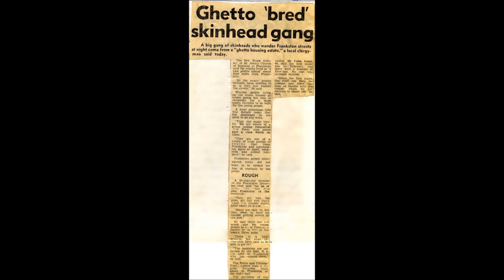FRANKSTON SHARPS / Coloured Balls - Love You Babe (1974)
Coloured Balls - Love You Babe (1974) - #14 on the local music charts at the time.

The FRANKSTON SHARPS were the largest of the suburban Sharp groups (over 300 core Sharpies in 1974) and well known throughout Melbourne Australia, respected by most other Sharp groups but also reviled by some.
They were great followers of the COLOURED BALLS led by guitar hero LOBBY LOYDE... and went en masse to many of their events, especially when they played locally at venues such as Big Fish, Chelsea Rock and the P&C Hall. Other suburban venues were also regular outings to see the band as we ventured into other Sharp's turf, Canopus, Opus, Sirius, Q Club etc. The major concerts were always on our radar, Sunbury Rock Festival & Summer Jam were 2 of the best to catch the COLOURED BALLS.